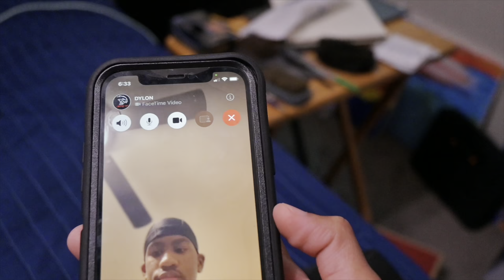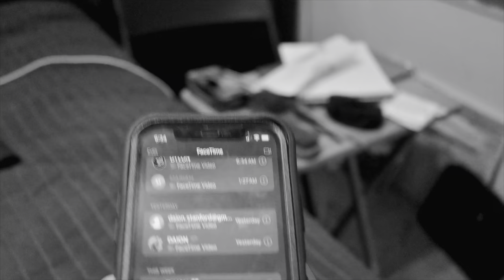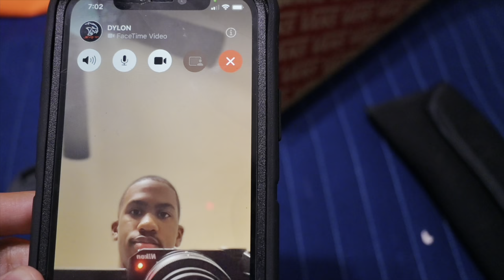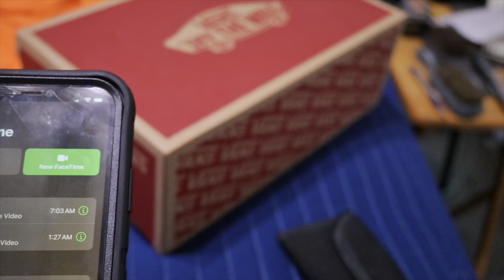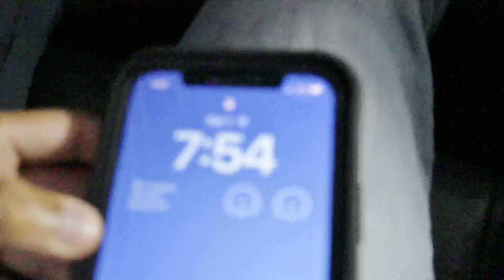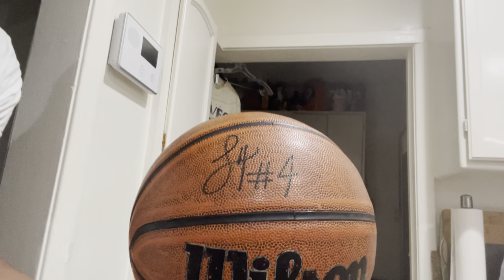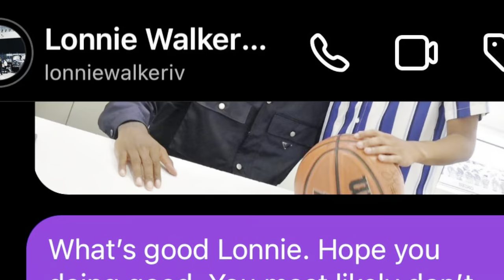I MET NBA PLAYER LONNIE WALKER IV OF THE LOS ANGELES LAKERS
In darkness, there's always a light, and that light always outshines the darkness. -Corey Dailey